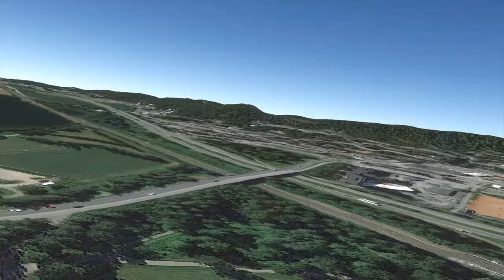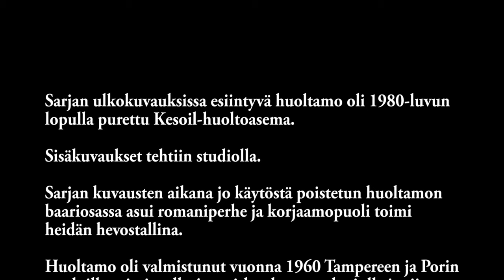Tankki täyteen - Sulo ja Emilia Vilénin huoltamo & baarin sijainti sekä kuvia tuotannosta.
Otetaas selkoo eli missä sijaitsi Tankki täyteen tv-sarjan Sulo ja Emilia Vilénin huoltamo & baari? Sarjaa tehtiin kaksi kautta vuosina 1978 ja 1980 yhteensä 11 jaksoa. Tankki täyteen sarjan poliisi Reinikaisesta tehtiin 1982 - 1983 oma spin-off tv-sarja Reinikainen.